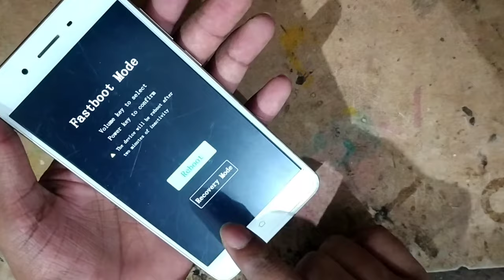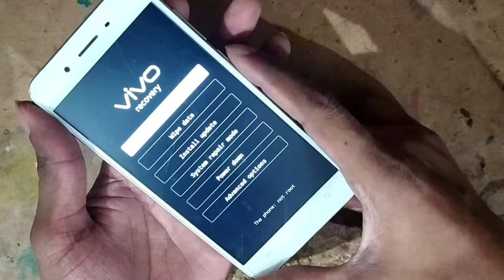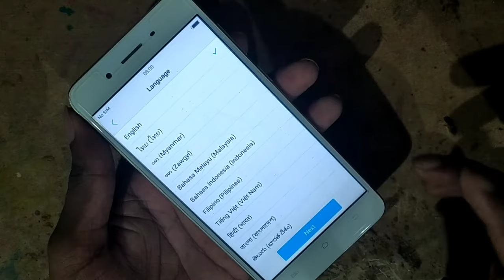Vivo y55s/y55/y55L hard Reset pin lock/pattern lock/password lock/ hang problem & unlock your phone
dosto es video me mene bataya hai ki aap kese vivo ke y55s/y55/y55L ke mobile ko pin/pattern/password lock aap unlock kar sakte ho or hang related problems bhi solf kar sakte ho jese Mene video me bataya hai aapko same to same karna hai to aapka mobile unlock or clean ho jayega .

1 mobile switch off
2 power button + volume down button ko ke sath dabana hai
3 recovery mode select
4 wipe data select
5 wipe data select
6 ok
aapka mobile pura clean or unlock ho jayega fir 7 back select
8 reboot system select
9 ok
aapka mobile on ho jayega fir aap setup your phoen ok fir legauge select fir next country select fir next ok skip this  fir aapka phone work karega ache se.